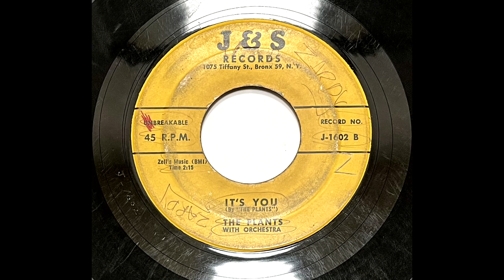PLANTS - IT'S YOU - J&S 1602, 45 RPM!